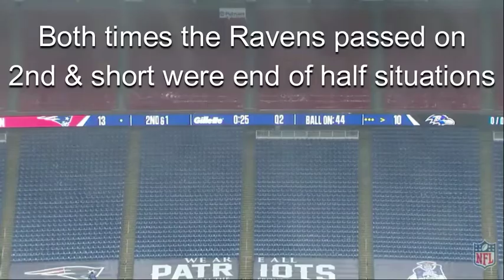The Ravens did what on 2nd & short? Greg Roman stans beware-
A look at the Ravens playcalling on 2nd & 2 or less.